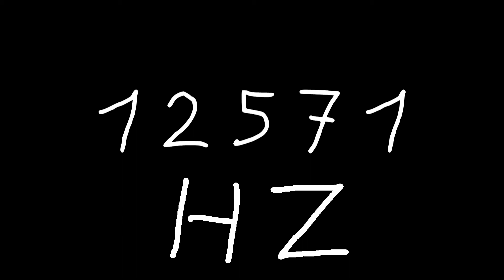12571 hz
Just sound.

chords
sounds
noise
tone
noises
tones
audio
wave
waves
sin
sine
sinus
sinoid
heart
heartbeat
resonancy